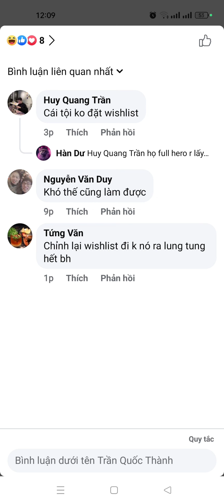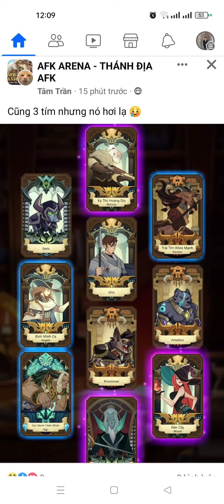Afk Arena | Tại sao lại sum ra tướng 3 skill? Acc full sao tướng nên để full wish list không?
Ai rồi cũng full tướng full sao thôi

Hướng dẫn full Bong Bóng Lang Thang:
Hướng dẫn full Thử Nghiệm Của Chúa:
awaken belinda
awaken solise
awaken baden